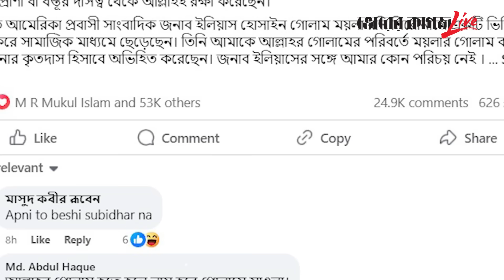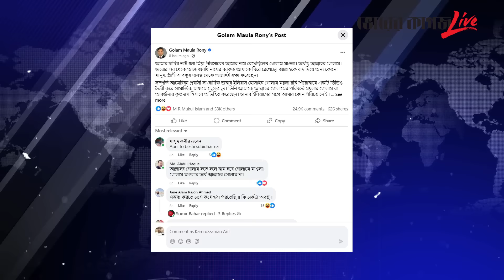যে কারণে সাংবাদিক ইলিয়াসকে অভিশাপ দিলেন গোলাম মওলা রনি | Golam Maula Rony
যে কারণে সাংবাদিক ইলিয়াসকে অভিশাপ দিলেন গোলাম মওলা রনি